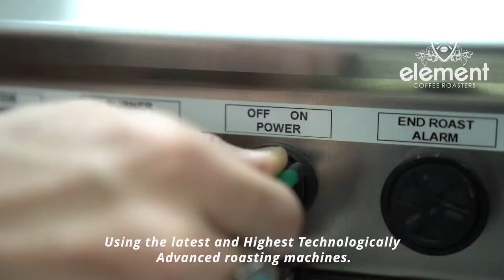Meet Award-winning Myanmar Speciality Coffees & Roasters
Meet the most “Environmentally Green” roasters in Myanmar using the latest and highest technologically advanced roasting machines.

 With ethically sourced finest single origin Arabica Coffee Green Beans from around the world, this journey begins with hand picked direct-trade from farm to cup with finest of Myanmar organic coffees.

Today, Element Coffee is widely used in both local and international speciality coffeehouses, restaurants, hotels and resorts, franchises and chain stores.

These truly amazing and complex award-winning Myanmar Speciality Coffees are prepared with only the best hand-picked ripest cherries, carefully sun-dried on natural raised beds, meticulously hand-sorted coffees to be hand craft-roasted by Element Coffee Roasters to bring out the best possible flavors and the sweetest cups to meet your every day high standards.

Element Coffee the award-winning artisan roasted coffee.

Your specialty coffee with quality you can trust, tastefully crafted with passion and dedication.

We invite you to fall in love with  the best specialty coffee.

Presented by Zaw Studios
Produced by Thwe Thwe Aye
Filmed & Directed by Adrian Zaw
Special Thanks to Element Coffee